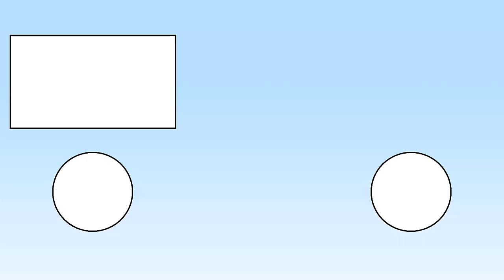Voice Comparison: Jabba The Hutt (Star Wars)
► Background Music: No Going Back by Tom Player

   -=-   The Actors   -=-

0:00 - Intro
0:20 - Official Performances
0:31 - Larry Ward
1:32 - Fred Young
1:36 - Ed Asner
3:43 - Scott Schumann
4:57 - Clint Bajakian
8:33 - Tom Kane
8:54 - Kevin Michael Richardson
14:03 - David W. Collins
14:34 - William Beckman
14:54 - Brian Drummond
15:14 - Randy Thornton
16:14 - Behind The Scenes Performances
16:26 - Declan Mulholland
17:19 - David A. Barclay
17:46 - Unofficial Fan Performances
17:57 - Justin Silverman
18:45 - Daniel Plumb
19:43 - Brayton Connor
20:44 - Casey Warren
21:33 - Orion Zaxs
22:12 - Outro